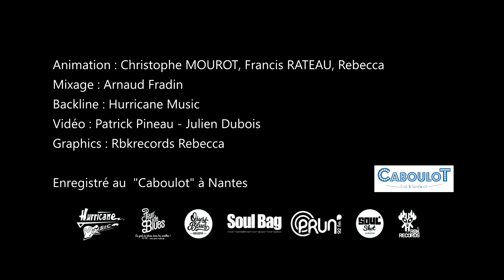│Prun' de Blues LIVE Session #19 │BO WEAVIL│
│🎥 Live Report (extrait) de l'émission radio (92FM) "Prun' de Blues LIVE Session #19" enregistrée avec le public au "Caboulot" - Nantes (44) | 09/03/2022│

Bo Weavil ré-invente aujourd’hui son blues originel qui l’a fait connaitre comme l’un des meilleurs représentants européen du genre ‘Down-Home-Mississippi-Blues’ en proposant avec son nouvel album “A Blessing In Disguise” un répertoire de compositions très personnelles, inspiré par les rythmiques chaloupées des musiques tropicales.
Il est accompagné sur scène d’un groupe en sextet avec une solide section rythmique faisant la part belle aux percussions (congas, bongos, claves, maracas...), une basse, une batterie, des claviers et des chœurs. (crédit média : kbkc-artistes.com).